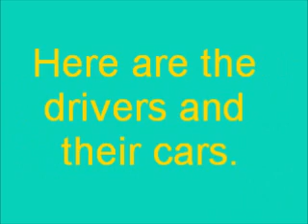Rally Cross Gameplay 18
Rally Cross Gameplay